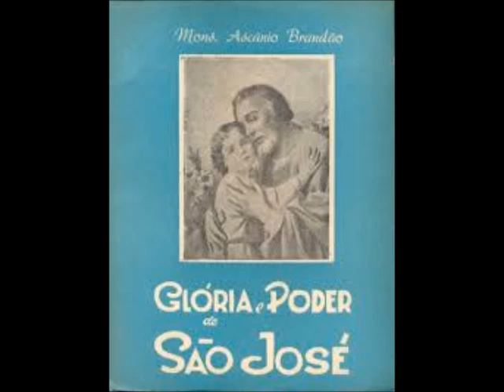O grande PATROCÍNIO de São José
E-BOOKS

VÍDEOS MAIS IMPORTANTES DO CANAL

Inscrição na Irmandade da Terra Santa – Edileusa 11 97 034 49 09
Inscrição no Rosário Vivo - Giovanni – 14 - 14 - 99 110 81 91
Adquirir Ofício Parvo – Fabiana - 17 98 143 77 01
Adquirir Santos Escapulários -  Fabiana 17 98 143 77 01